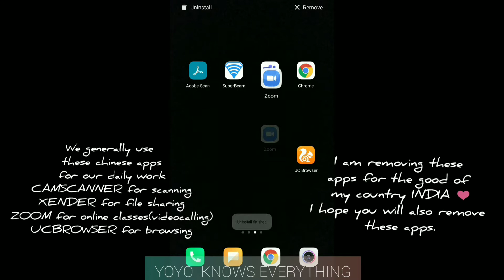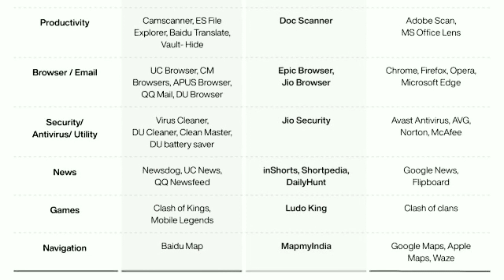China app banned CKMKB Chinese app alternative, Best alternative apps (tried and tested)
In this difficult time china is imposing pressure at indo-china border, Not everyone of us can go and fight at the border but the least we could is to boycott chinese product.
it is not possible to boycott all Chinese product from our life in one day but gradually we can do it, "ONE STEP AT A TIME".
Slowly we will win, we will RISE.
Zoom is not a chinese app but it is owened by a chinese, and it is repeatedly reported that it is transferring data to Chinese government.